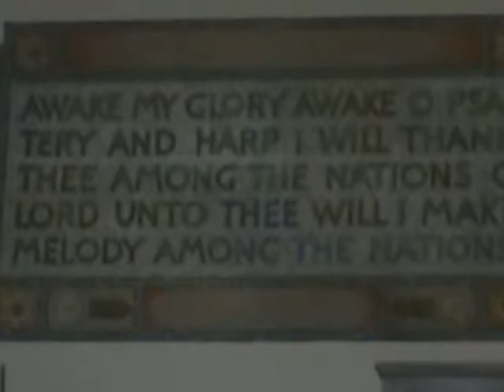Liberty Hill Baptist in Cleveland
This is where the Singing Churchmen are staying this week in Cleveland!  It is a very old Jewish Synagogue built in 1912 and the Cherry Hill Baptist Church bought it in the 1950's.  It was not only the Jewish Synagogue but it was also the school for the Jewish community children.